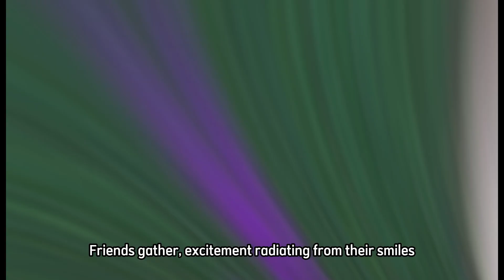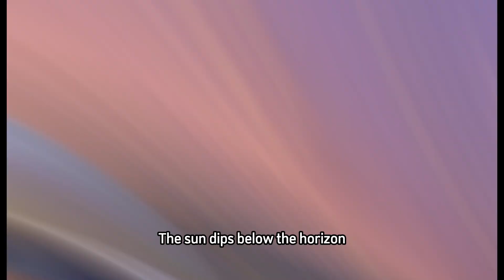Whispers of Friendship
A pair of sleepy eyes flutter open, their anticipation for the day ahead shining in the morning light.